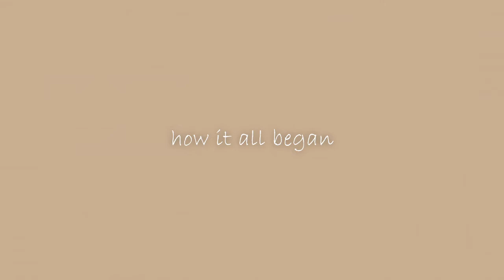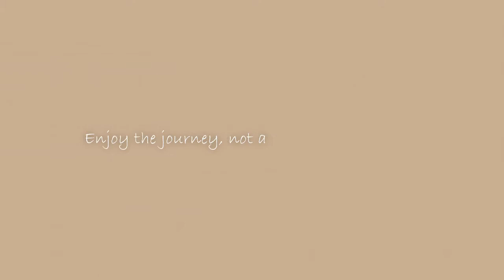All the Little Things // *or how to be Happy Every Day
We always on our way to the ultimate happiness which, as we think, we'll get later when we accomplish something or whatnot. It looks like we do not allow ourselves to be happy at the very moment. Sadly, with this approach it's quite impossible to reach that desired happiness.

In this video, I'll share my personal examples of little things that help me stay satisfied every single day. Moreover, the help me enjoy the journey towards my future, keeping happiness by my side.